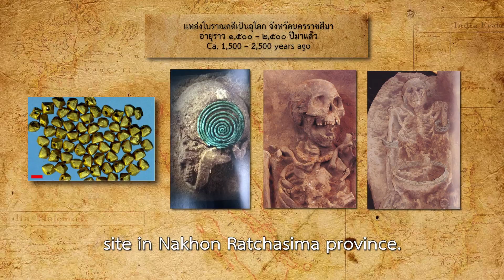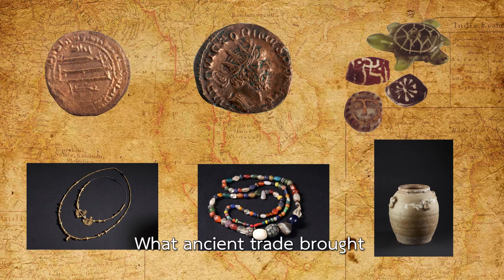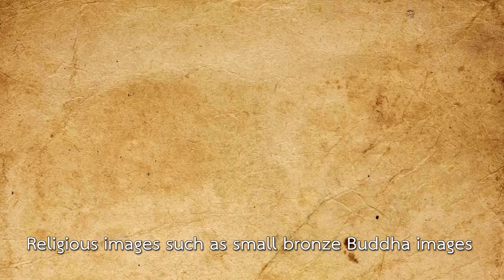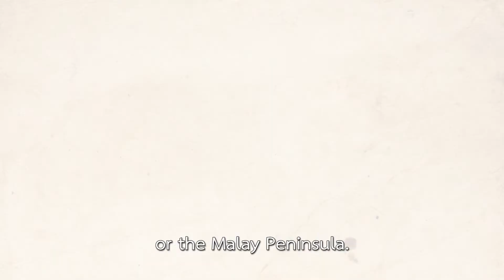จากบ้านสู่เมือง รัฐแรกเริ่มบนแผ่นดินไทย